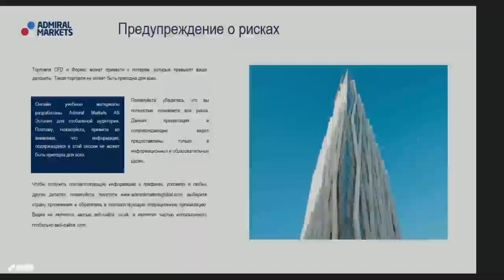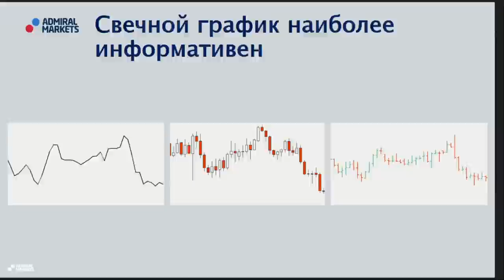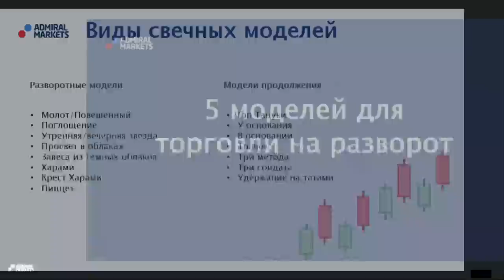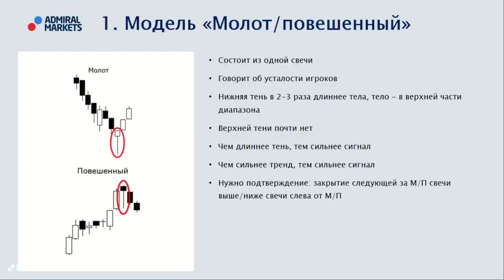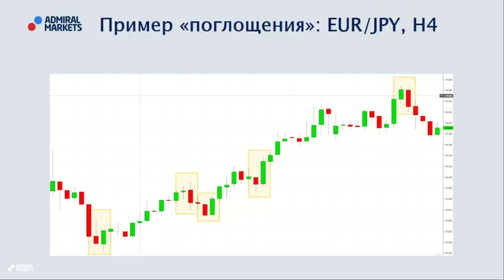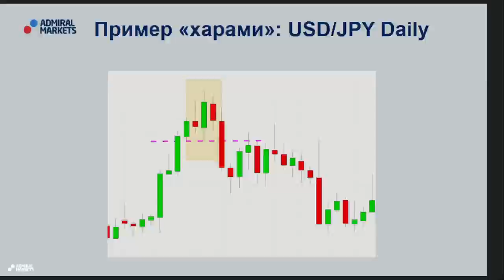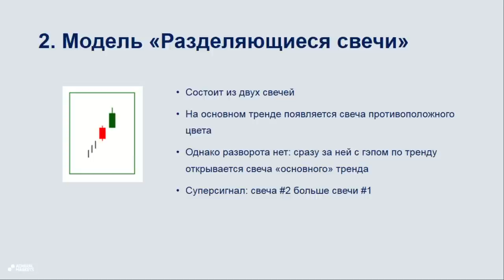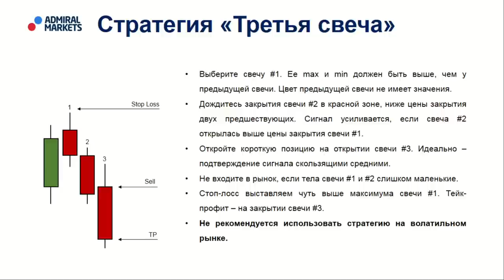Адмирал Маркетс. Японские свечи для начинающих. Лучшие стратегии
Японские свечи
Стратегии, основанные на японских свечах
Как торговать с японскими свечами?